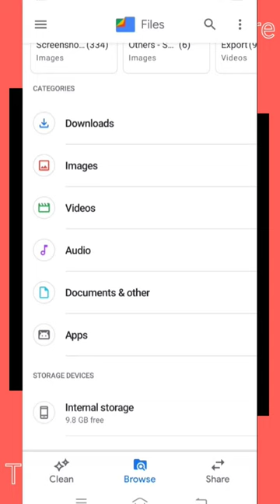Photo video document copy kaise karen | HD cartoon copy kaise karen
How to transfer photos and videos from internal storage to external storage
How to transfer photos and videos from internal storage to
Transfer photos and videos from phone memory to SD card
How to transfer photos and videos from internal storage to SD card in any Android mobile
how to move photos to SD card,how to move videos to SD card
phone storage to SD card
phone se sd card me kaise transfer kare
phone se memory card me kaise transfer kare
phone se memory me copy kaise kare
phone se sd card me copy kaise kare
mobile se memory card me video kaise daale
phone se memory card me photo kaise daale
mobile ki file sd card mein kaise dalen
mobile se memory card me transfer kaise kare
mobile se sd card me kaise transfer kare
Phone Me Se Memory Me Copy Kaise Kare 2022
How To Transfer Fhone Storeg To SD Cord In 2022
Phone ke Data SD card mein Kaise dalen
Gallery Se Sd Card Me Photo Kaise Dale
Memory Card Me Photo Kaise Dale
How To Transfer Phone Storage To Sd Card
Phone Me Se Memory Me Copy Kaise Kare
Photos Ko Sd Card Me Kaise Transfer Kare
Phone Se Chip Me Kaise Copy Kare
internal storage,storage full
memory card
sd card
data transfer
copy image
storage
sd card transfer
umesh chandr